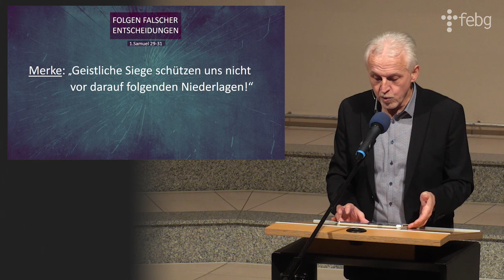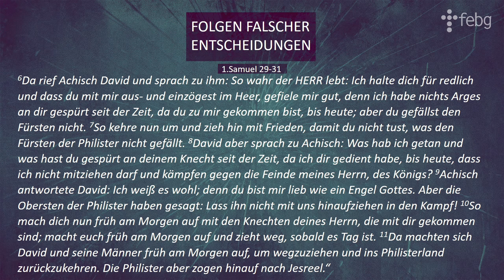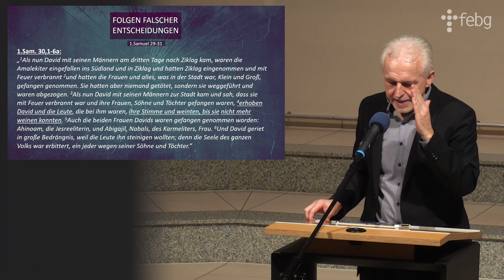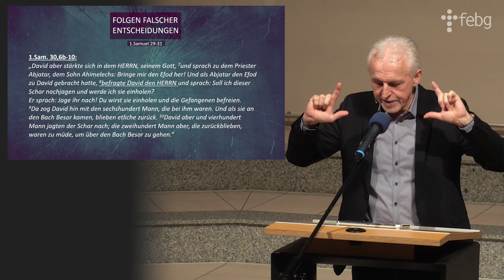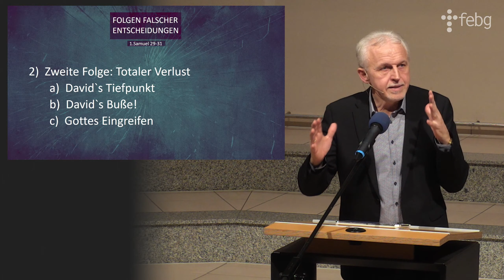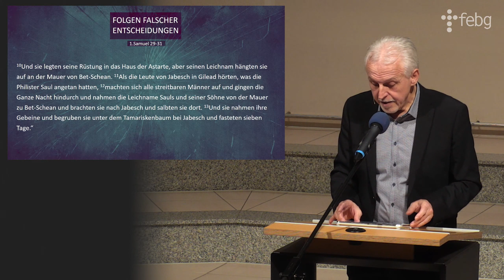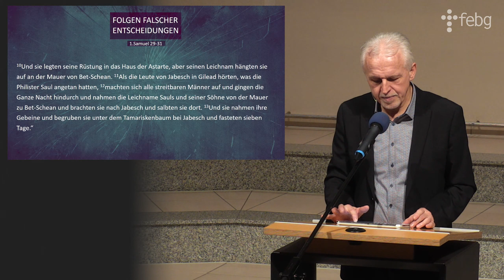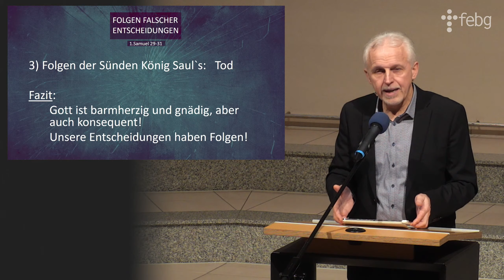Bibelabend | 1. Samuel 29-31 | Albert Ferderer | 19.01.2022 | FEBG Espelkamp